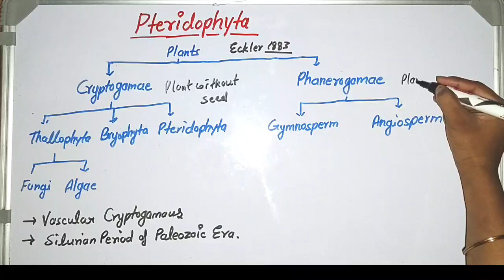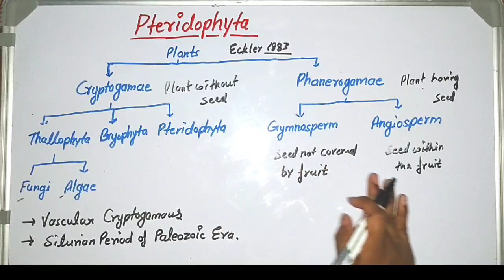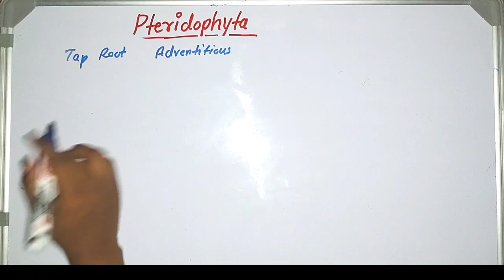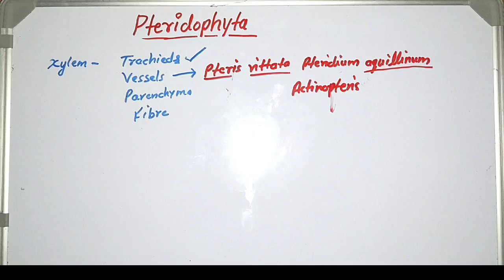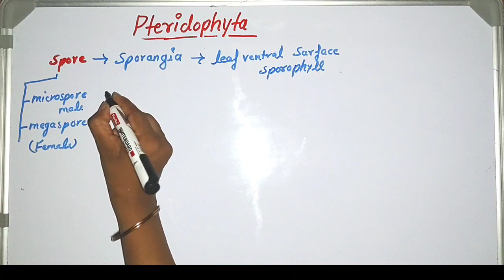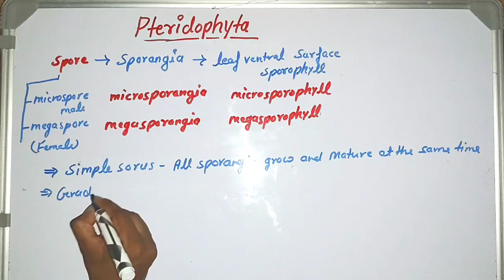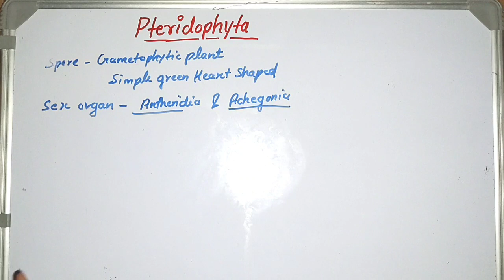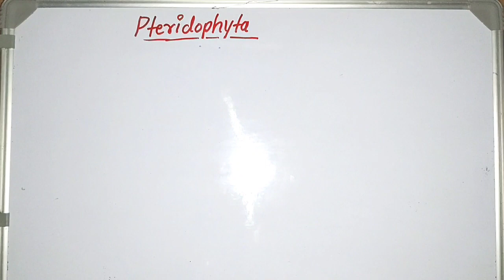Pteridophyta For TGT PGT Biology